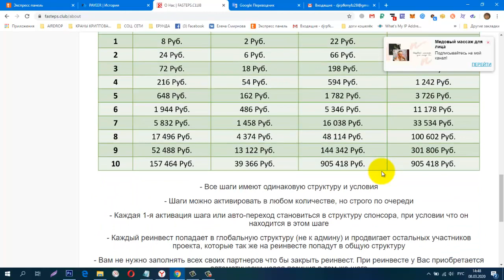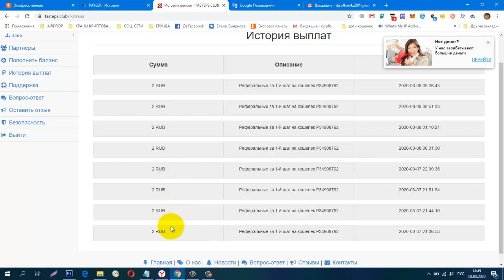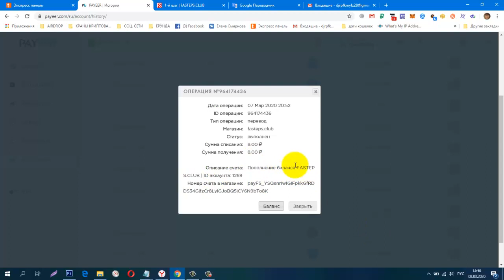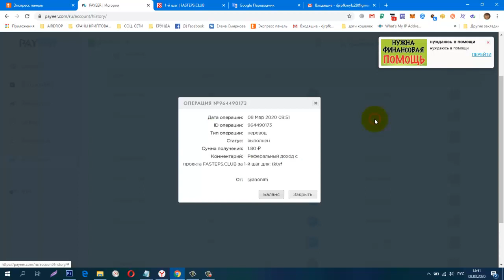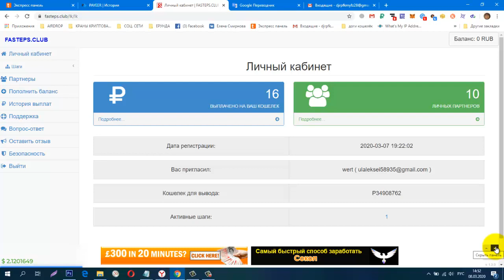НОВИНКА FASTEPS CLUB ,Народный Проект №1 Мои Результаты, вход всего 8 руб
регистрация
СОЦ. СЕТИ , РЕФЕРАЛЫ В ЛЮБОЙ ПРОЕКТ!
CashJuice
gohubz.
РАСШИРЕНИЯ ДЛЯ ПАССИВНОГО ЗАРАБОТКА И РЕКЛАМЫ
постепенно будут добавляться новые краны.
Мои дополнительные ютуб каналы
ССЫЛКА НА НОВОСТНОЙ ЧАТ VK.
Бесплатная Реклама. Заработок в Интернете.
Домашний Бизнес в Интернет. Реклама.
Бесплатная Реклама, Для Всех !